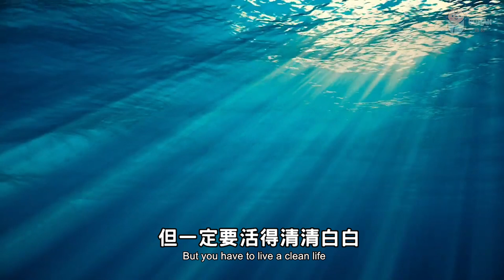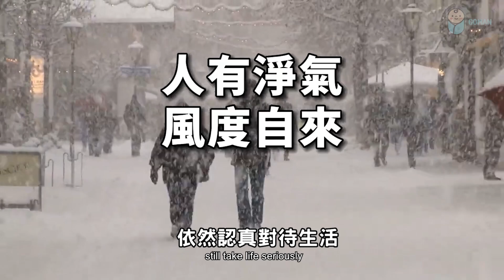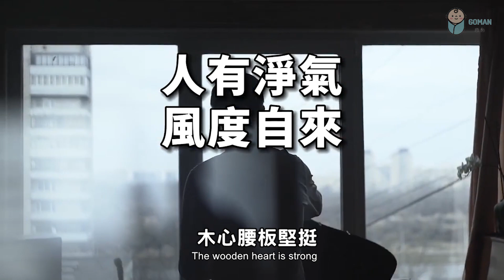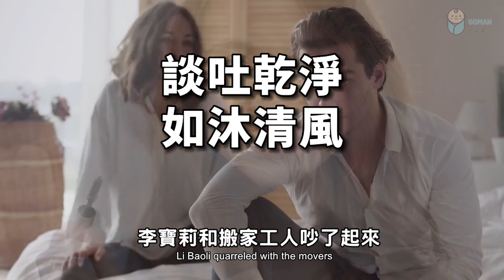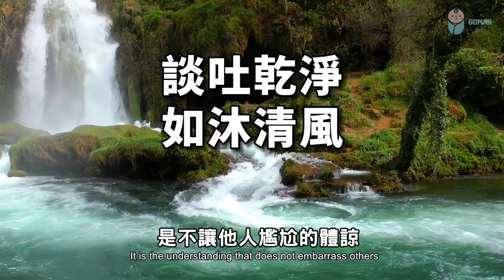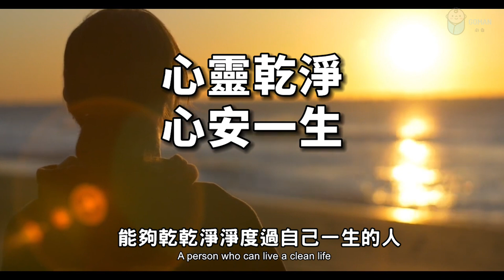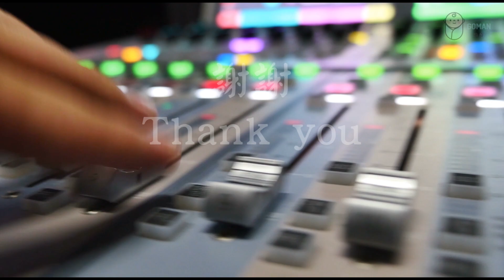2022 人有淨氣，風度自來! 好看的人，往往是無比乾淨的 People have pure air, and their demeanor is spontaneous【愛學習 】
2022 人有淨氣，風度自來! 好看的人，往往是無比乾淨的 People have pure air, and their demeanor is spontaneous